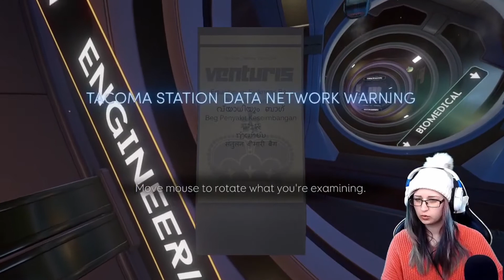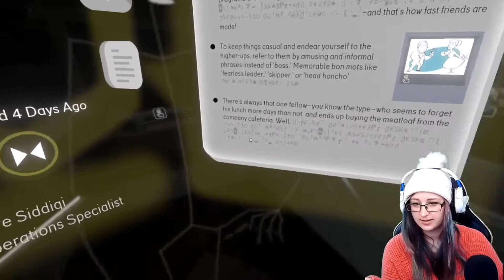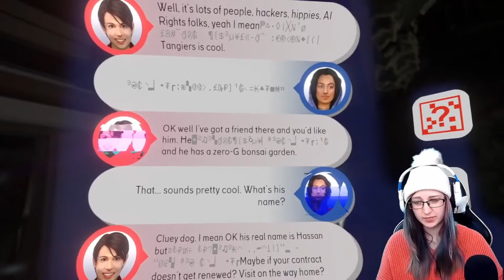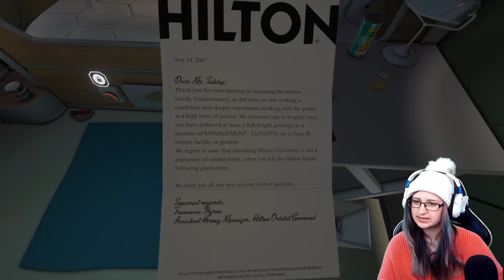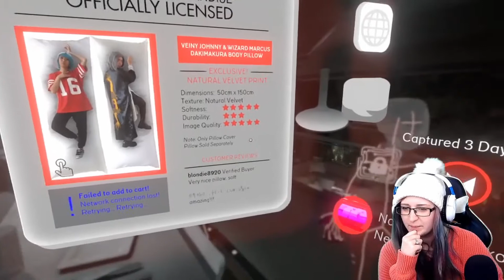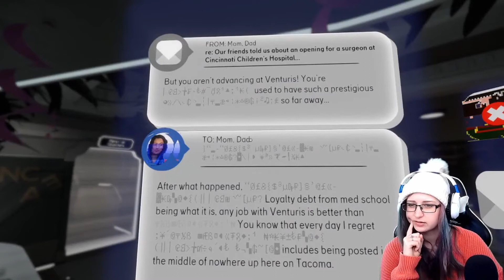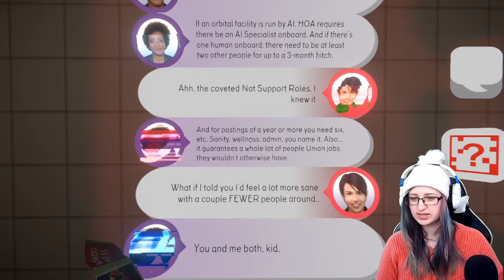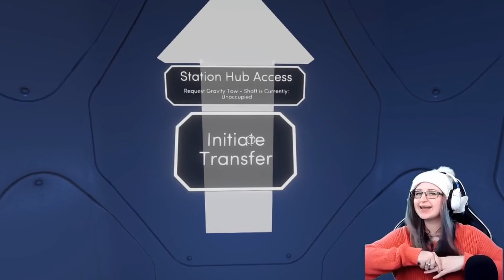I have come to steal your personal information. | Tacoma Part 1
Who's gonna stop me?

I stream on Mondays, Wednesdays, Fridays, and Saturdays at 11:30AM Eastern Time!

Daniel Crawford - Taste This
youtu.be/nGXpdhRBfCw